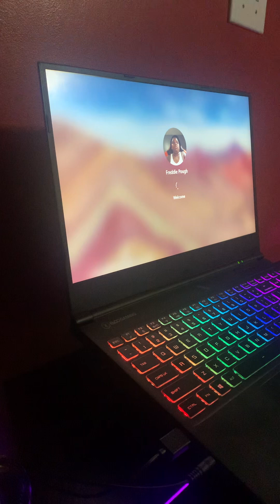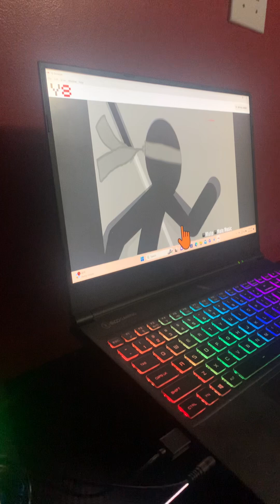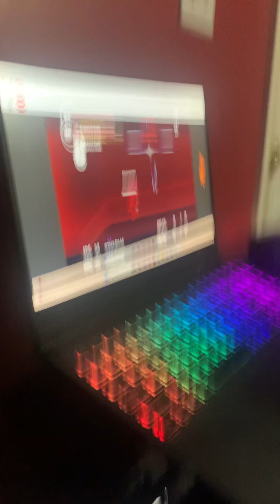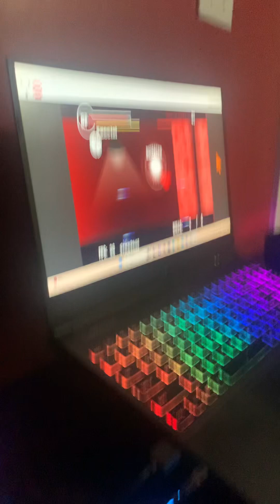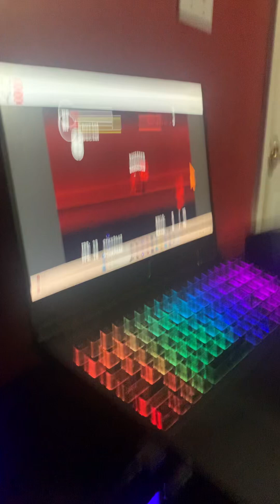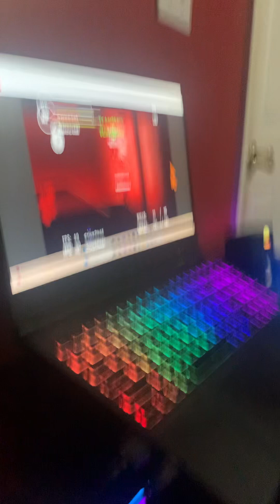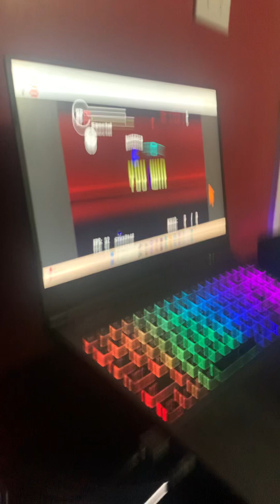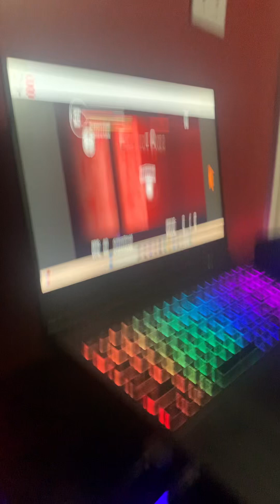Combat tournament legends Part 5